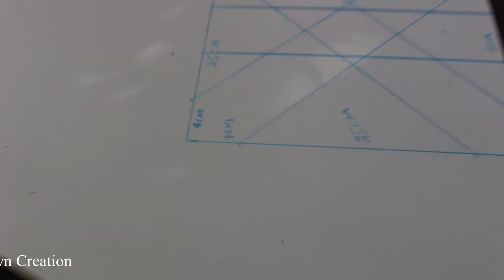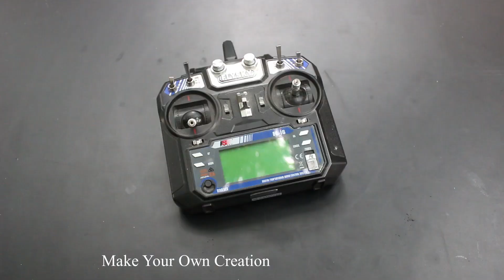How To Make a Drone At Home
Learn - How To Make a Drone At Home

12V DC GEAR MOTOR 30 RPM
12V DC GEAR MOTOR 60 RPM
100 RPM
1000 RPM
12 Volt LED Light =

Sunboard Sheet
2mm Thickness =
5 mm Thickness =

Battry
9V Rechargeable Battery 300 Mah Ni-Mh =
12 Volt Battery Charger =
Electric Soldering Iron =
9v battery connectors 10 pcs =